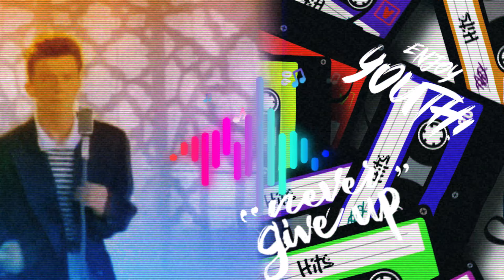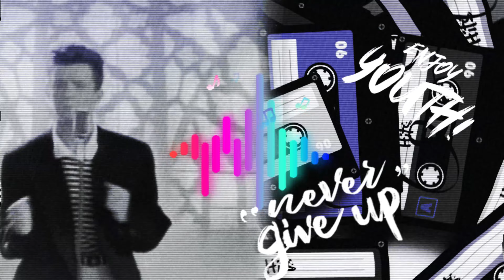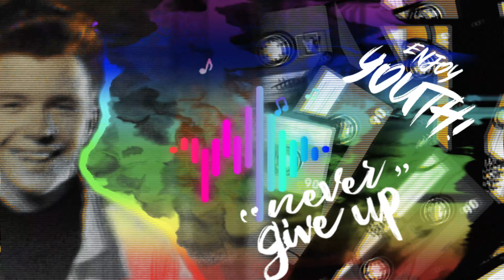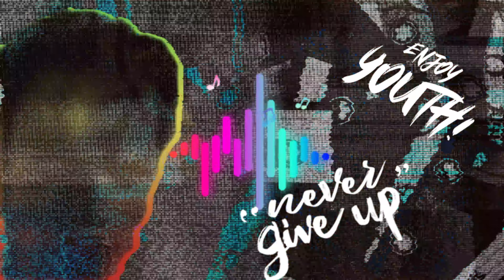Never Gonna Give You Up - Rick Astley - REMIX - DELUXE MUSIC SELECTION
DELUXE MUSIC REMIX  SELECTION